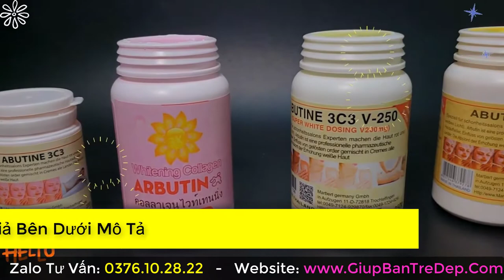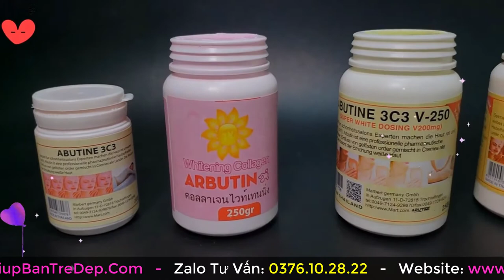Abutine 3C3 có tác dụng gì? Abutine 3C3 là gì? Kem kích trắng thần thánh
Abutine 3C3 có tác dụng kích trắng cho da body một cách nhanh chóng và hiệu quả. Chính vì thế mà Abutine 3C3 được nhiều chị em tin dùng, đặc biệt là những ai đang cần kích trắng cho da trắng nhanh để có được làn da mong muốn trong một thời gian ngắn để đi tiệc hoặc tham dự những sự kiện quan trọng trong cuộc sống.